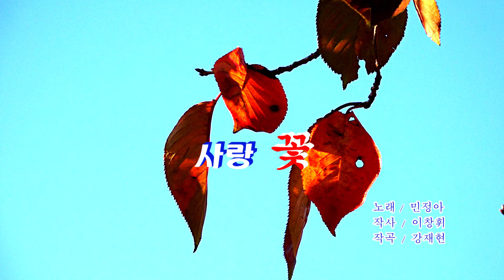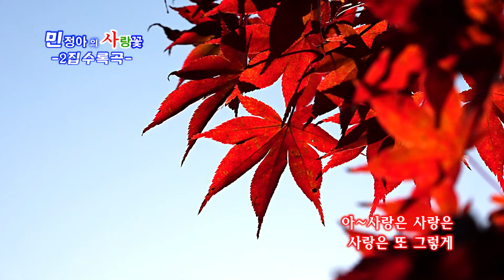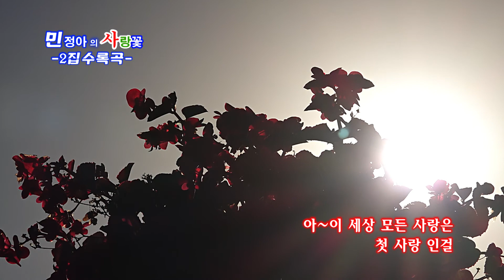민정아의 "사랑꽃" / 멀어져 가는 가을에 부쳐